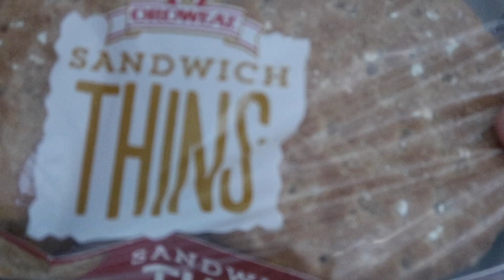THE BEST TURKEY BURGER RECIPE EVER!!!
Hey guy's welcome to today's COOKING VIDEO!!! YAY! I've been wanting to share this recipe with you for the longest time. Today is the day! I'm so excited! I hope you like the video, and I hope you might consider trying this recipe out for yourself. If you do. Please let me know what you think. Become part of my YouTube family! IT"S FREE! XOXOXO

The recipe for the Best Turkey Burger Ever is.

A pound of ground turkey
Well diced mushroom's 1/2 cup
Garlic Paste 2 tab spoon
Cilantro 2 tab spoon
Season Salt to taste
Pepper to taste
White onion 1/2 cup
Parmesan cheese 1/2 cup